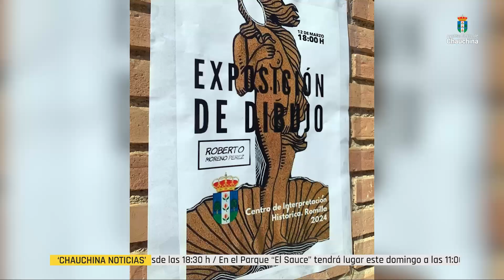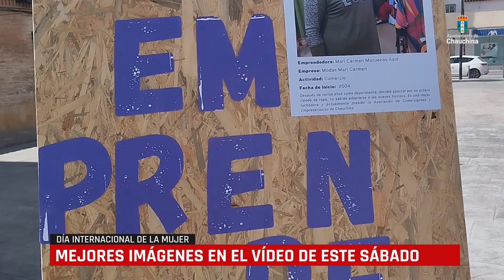'Chauchina Noticias' 08/03/24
Informativo cargado de actualidad:
⚽ Samu Román, nuevo jugador del Betis ⚽
🎗 Día Internacional de la Mujer 🎗
🥘 II Jornada de Convivencia 🥘
🎱 Tarde de bingo 🎱
🌳 Plantación de árboles 🌳
❄ Programación de invierno ❄
🏞 Visita cultural al Valle de Lecrín 🏞
🕹 Concurso "Reto por Chauchina" 🕹